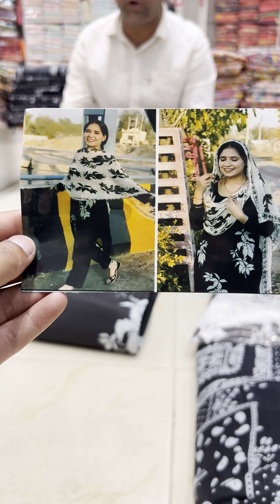ਨਿੱਕੀ ਬੂਟੀ,ਵੱਡੀ ਬੂਟੀ,ਟਾਈਗਰ ਪ੍ਰਿੰਟ ਵਿਚ ਗਰਮੀਆਂ ਵਾਲੇ pure cotton ਪ੍ਰਿੰਟ ਸੂਟ । ਇਕ ਵਾਰ ਦੇਖ ਕੇ ਜ਼ਰਾ।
For online order send screenshot on 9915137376